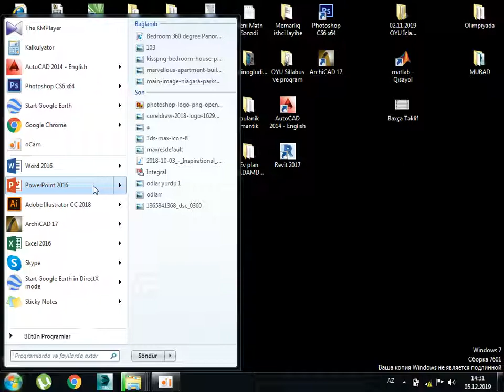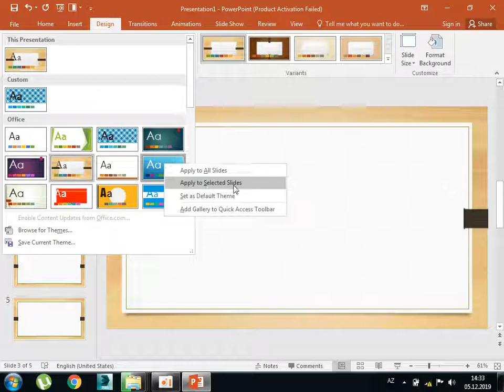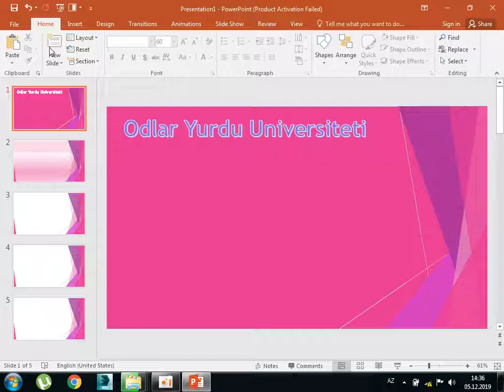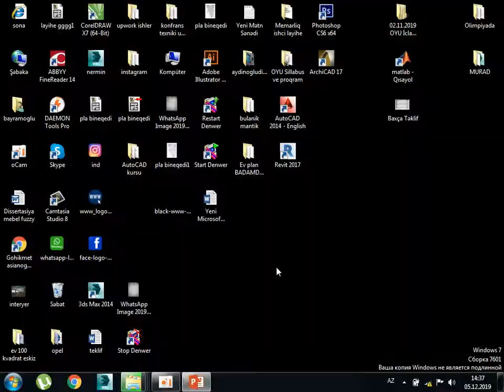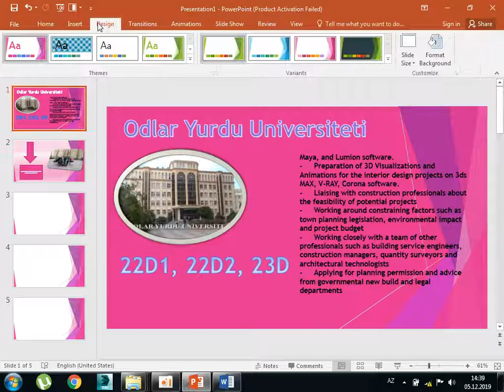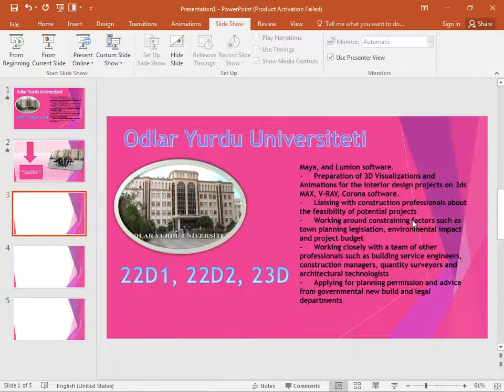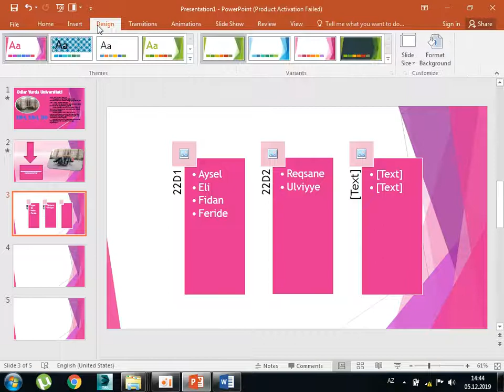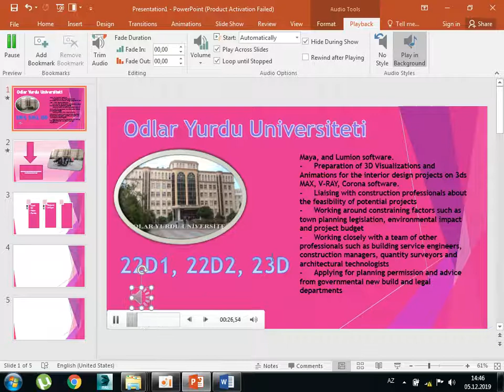Slayd Hazırlamaq #1 Power Point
prezentasiya hazirlamaq
Odlar Yurdu Universiteti
Müəllim- Rahib Aydınoğlu